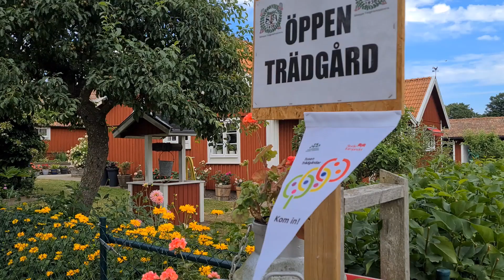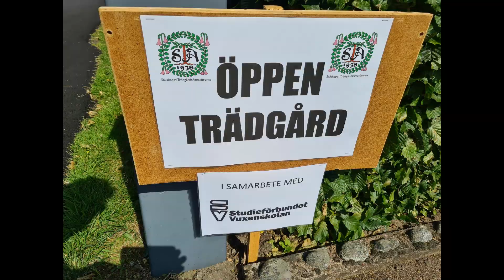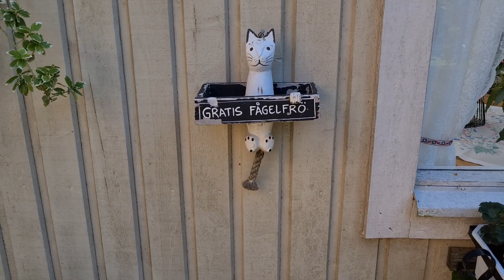Tusen trädgårdar 2022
På hemväg från semestern hade vi möjlighet att göra flera besök i fina öppna trädgårdar den 3/7 2022. Fantastiska trädgårdar, många inspirerande samtal med ägarna, stort Tack!! Vilken tur vi hade!!